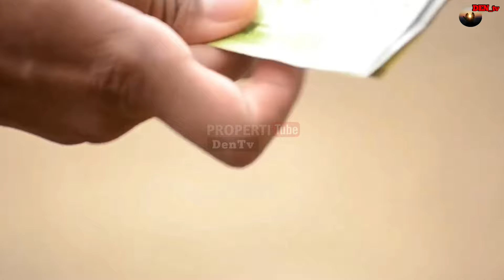WASPADA ! Ini Tanda Rezeki Anda Di Tutup Orang Lain, Pertanda Rezeki Di Tutup Orang Lain